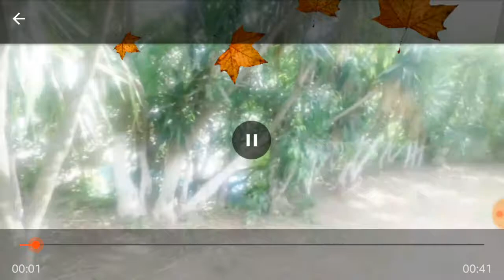Frio Noviembre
Tegucigalpa fria y encantadora